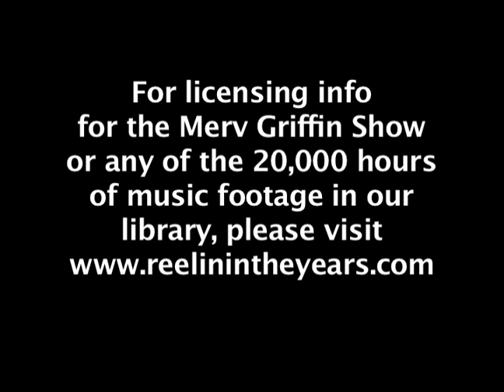Tony Bennett- "I Left My Heart In San Francisco / I Wanna Be Around" (Merv Griffin Show 1971)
Tony Bennett sings a medley of 2 of his most iconic songs, "I Left My Heart In San Francisco" and "I Wanna Be Around," in this special musical edition of the Merv Griffin Show from July of 1971. Merv Griffin had over 5000 guests appear on his show from 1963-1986.